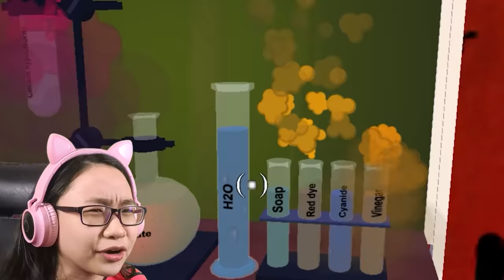Scary Stranger 3D 2021 - Halloween 2021 Update - A Shocking Discovery - Gameplay Walkthrough Part 23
Scary Stranger 3D 2021 - New Halloween 2021 Update - A Shocking Discovery - Gameplay Walkthrough Part 23

Let's play Scary Stranger 3D! Prank Francis (Miss T's Boyfriend... e and try not to get caught!

Music

Hey Guys!

WE have to stop GrumpyPants from mind controlling the children!!!

Music